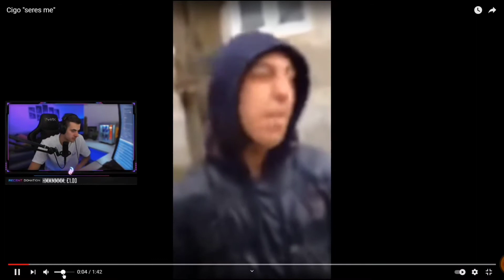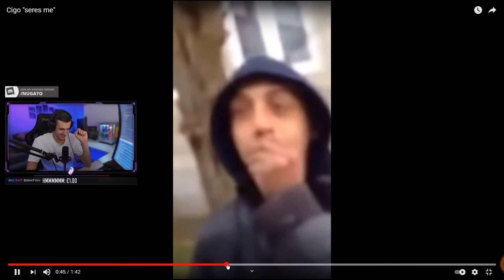NUGATO REAKCIJA NA SMIJEŠNI KLIP!